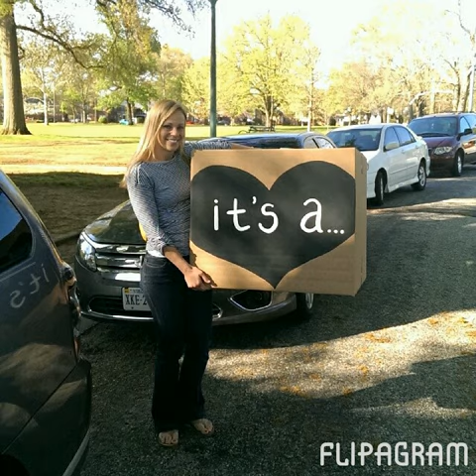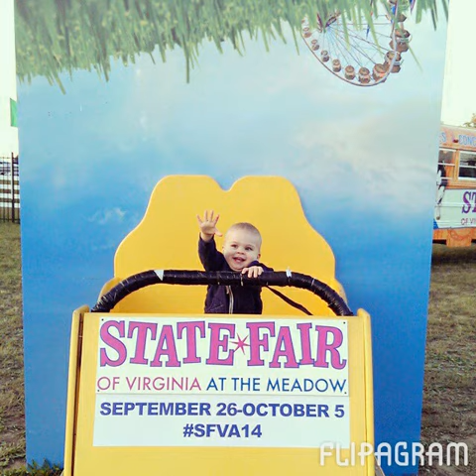Our year - 2014